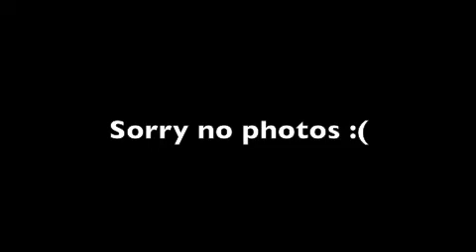FIRST Meeting 11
This was our meaning.

Anna